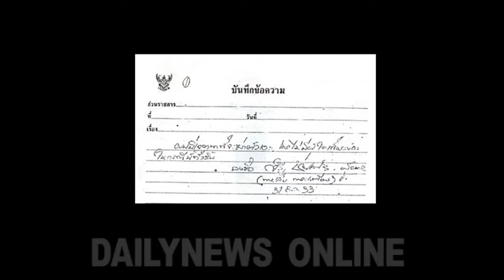สืบ นาคะเสถียร